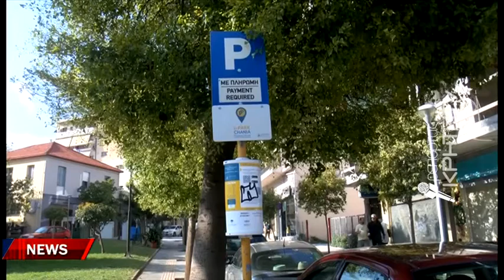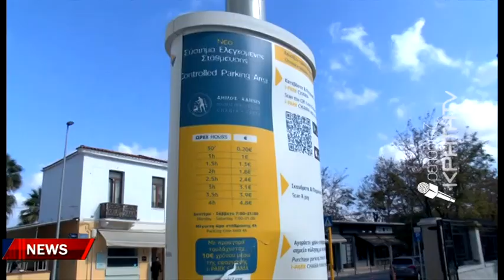Δολιοφθορές στα μηχανήματα ελεγχόμενης στάθμευσης